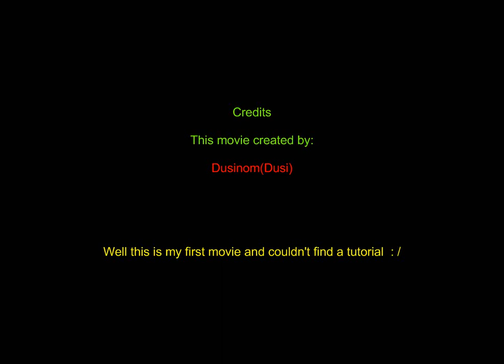Old Rubera War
This is some highlights of a war between Nobelis and Shining Force on the server Rubera. Can't really do much about the quality since youtube messes it up. :P